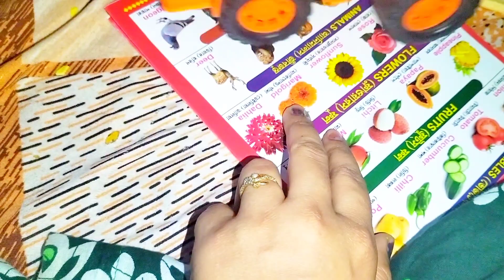ঘরের জিনিস গুলো কবে আনবো/পোড়া চাটু কিভাবে পরিষ্কার করলাম/Indian Housewife Morning To Night Routine